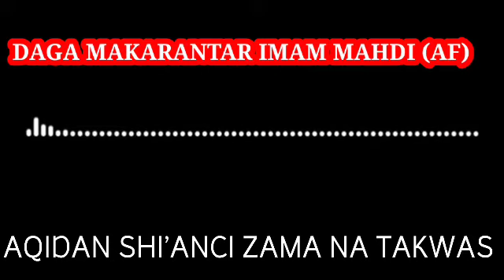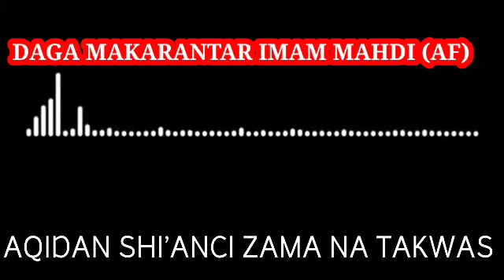AQIDAN SHI'ANCI ZAMA NA TAKWAS (8)